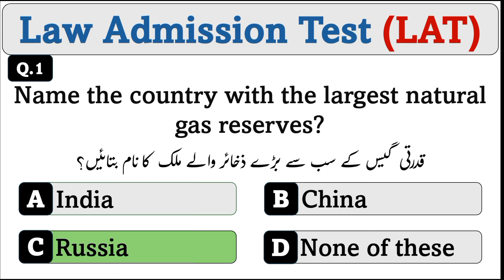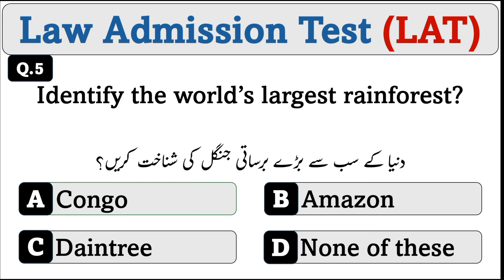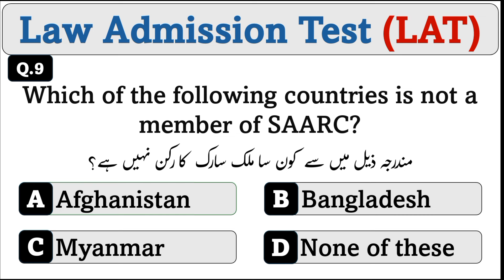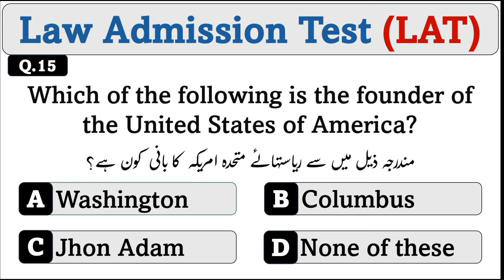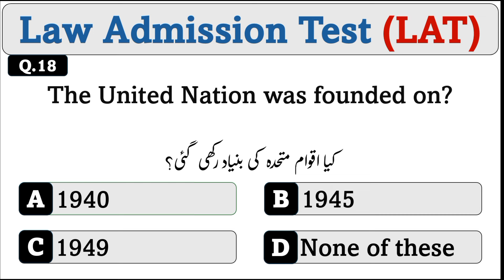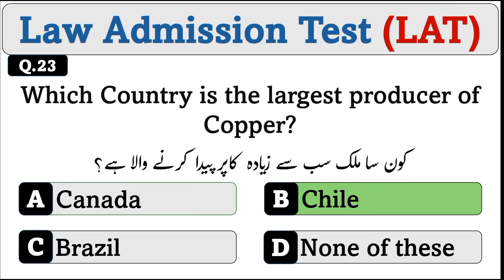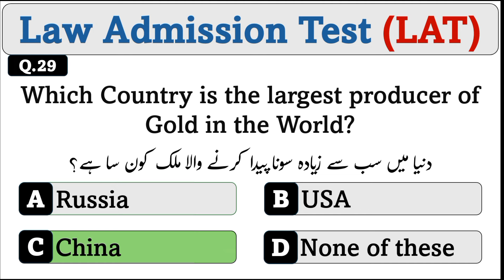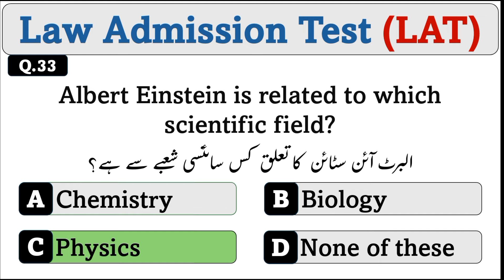LAT: LAW ADMISSION TEST important questions for upcoming tests 2024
Important LAW ADMISSION TEST (LAT) Questions for Upcoming Tests 2024
LAT 5 Years Past Papers from 2018 to 2023
LAT Syllabus 2023

19.LAT Past Paper 16 July 2023
18.LAT Past Paper 09 April 2023
17.LAT Paper 22 January 2023
16.LAT Paper 20 November 2022
15.LAT Paper 21 August 2022
14.LAT Paper May 2022 PDF
13.LAT Papers January 2022 PDF
12.LAT Paper November 2021 PDF
11.LAT Paper  August 2021 PDF
10.LAT Paper February 2021 PDF
9.LAT Paper February 2020 PDF
8.LAT Paper September 2020 PDF
7.LAT Paper September 2020 (Evening) PDF
6.LAT Paper December 2020 PDF
5.LAT Paper March 2019 PDF
4.LAT Paper March 2019 (evening) PDF
3.LAT Paper July 2019 PDF
2.LAT Paper September 2019 PDF
1.LAT first Paper 2018 PDF

  LAT 5 Years Past Papers PDF

Click Here For Important LAT PAST PAPERS
1 LAT Complete Solved Past Paper 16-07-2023
2 Law Admission Test (LAT) Past Paper 09 April 2023
3 HEC LAT Test Preparation Guess Paper PDF
4 LAT Past Paper dated 22 January 2023
5 Law Admission Test LAT Past Papers 20 November 2022
6 LAT Past Paper 21 August 2022
7 LAT 5 Years Past Papers PDF
8 LAT Test Preparation Books PDF Download
9 LAT Paper dated 22 May 2022
10 Important Essay Topics for LAT Law Admission Test
11 HEC LAT Syllabus Paper Pattern 2023 and Sample Papers
12 Registration Open for LLB Law Admission Test (LAT)
13 Law Admission Test (LAT) Past Papers 30 January 2022
14 LAT Past Paper held in November-2021
15 LAT Past Paper held in August-2021 (Morning)
16 LAT Past Paper held in February-2021
17 LAT Past Paper held in February-2020
18 LAT Past Paper held in March-2019 (Evening)
19 LAT Past Paper held in August-2018
20 LAT Past Paper Held in September-2019
21 LAT Past Paper July-2019 (Morning)
22 LAT Past Paper (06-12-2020)
23 LAT Past Paper 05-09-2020 (Evening)
24 LAT Past Paper 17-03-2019 (Morning
السلام علیکم!
تمام ممبران جن نے LAT کی تیاری کرنی ہے جس میں تمام پیپرز ، مضمون، پرسنل سٹیٹ منٹ، ریاضی، جنرل نالج، مطالعہ پاکستان، انگریزی اور اسلامیات کی تیاری کرائی جائے گی۔اس کے علاوہ پیپر حل کرنے کا طریقہ بتایا جائے گا۔ انشاءاللہ آپ %80 سے زائد نمبر حاصل کر سکتے ہیں۔ جس کی فیس صرف 300 روپے ہے۔ آپ فیس کا Screenshot کو  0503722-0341 کے Whatsapp پر Share کریں جس کے بعد آپ کو Past Papers, Notes,Videos شئر کیے جائیں گےجن سے آپ کے Concepts Clearکیے جاہیں گے۔شکریہ

Title:- Irfan Khan
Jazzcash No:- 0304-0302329